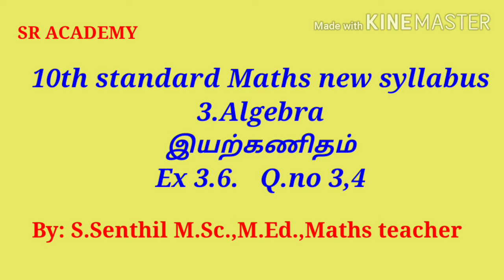10th maths exercise 3.6 3,4th sum Algebra இயற்கணிதம் English and Tamil medium SR ACADEMY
10th maths exercise 3.6 3,4th sum Algebra இயற்கணிதம்  English and Tamil medium SR ACADEMY
 பத்தாம் வகுப்பு கணிதம் பயிற்சி 3.6 கணக்கு எண் 3,4 இயற்கணிதம் தமிழ்நாடு புதிய பாடத்திட்டம்
 The video is intended for teaching mathematics in easy way for Tamilnadu samacheer kalvi students both in English and Tamil medium.
Algebra for TNPSC sum of geometric progression.